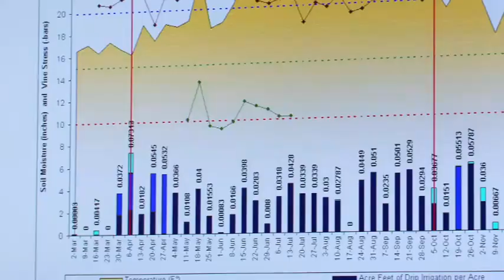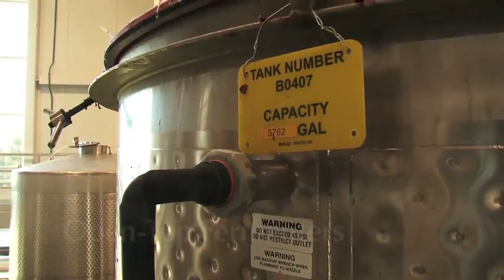Scheid Vineyards, It is the Grapes! High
Scheid Vineyards Winery offers luxury level winemaking on a large scale, with gentle and efficient fruit handling, superior sanitation,